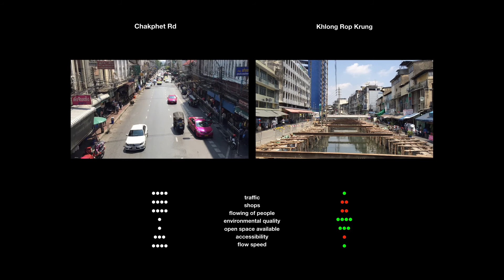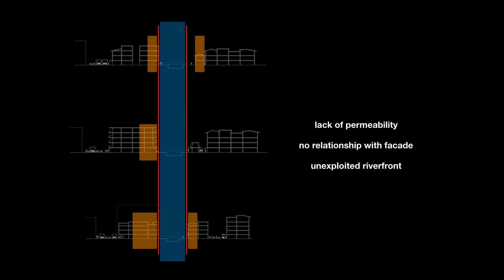Streaming Market analysis, Bangkok